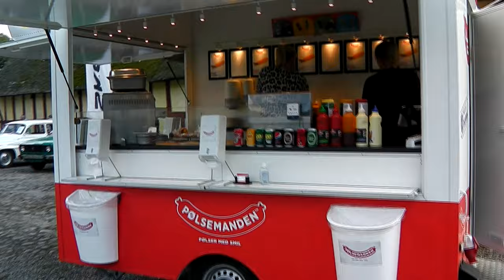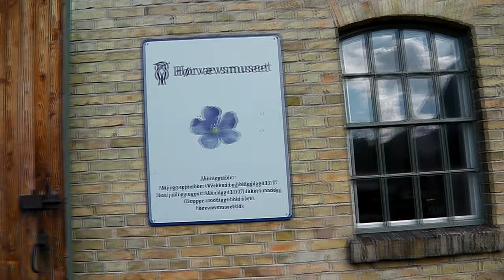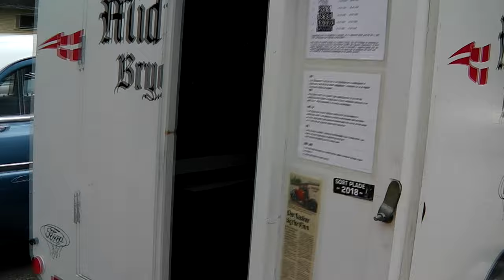Storbilklubdag på Krengerup Gods 2021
Storbilklubdag på Krengerup Gods 2021, en super god dag hvor der var ca 75 biler + motorcykler og Tukaer